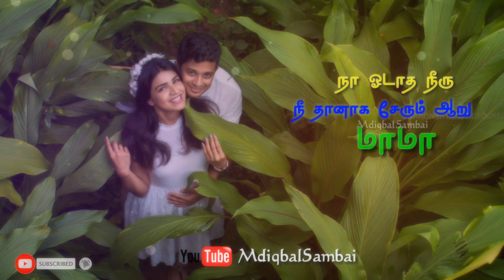💕Tamil Whatsapp En manasu oru Status🎧Song